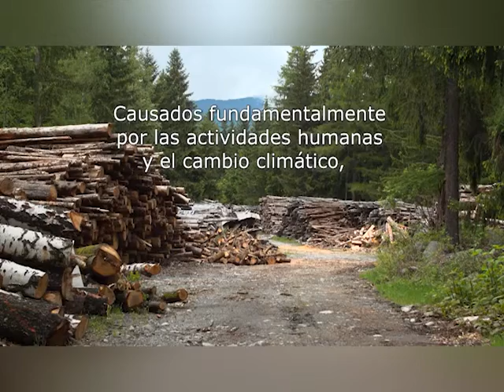Día Mundial de lucha contra la desertificación y la sequía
Hoy es el Día Mundial de Lucha contra la Desertificación y la Sequía, que en el año 2020 está dedicado a la producción y el consumo de los seres humanos, como una de las principales causas de la degradación exacerbada y continua que ocurre en los suelos de todo el mundo.